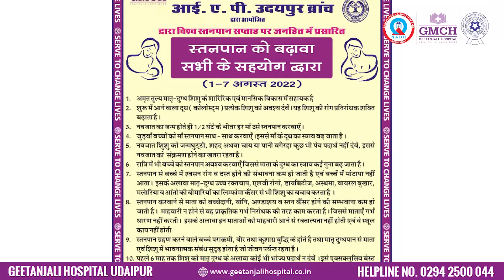World Breastfeeding Week | GMCH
World Breastfeeding Week begins each year on the 1st of August and runs right through until the 7th, aims to highlight the huge benefits that breastfeeding can bring to both the health and welfare of babies.
Check out the message shared by HOD, Pediatrics Department Dr. Devendra Sareen.